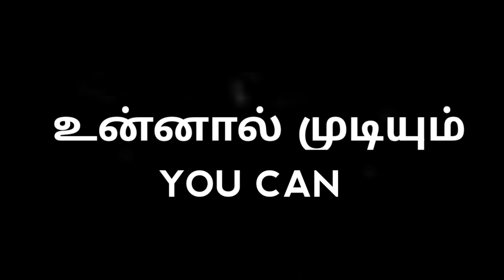Our Short Film's Motion Poster & Title Teaser🔥❤️#1 Short Film❤️shortfilm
Our First Short Film's Motion Poster🔥📽

TITLE TEASER🔥🥵

Debut Short Film❤️

Film Named As " உன்னால் முடியும் "  "You Can" ❤️❤️

Full Shooting Completed💥

Entertaining The Audience👌

All Other Updates Of Our Short Film Will Coming in

Upcoming Days🔥❤️👍

It Just Begining Of Creating History🔥💯👍

This Video's Music Credit

Musical Director

Kaththi - Sword Of Destiny Background Sound By

Anirudh Ravichandran👍🔥